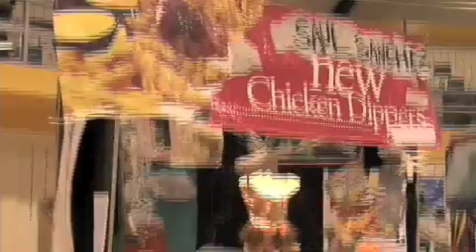Art Show 09, Saul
This was an interview during the 2009 Wissahickon School District Art Show. Our annual art show fills a two-story gymnasium with K-12 art work.